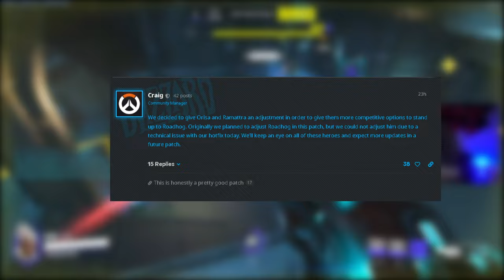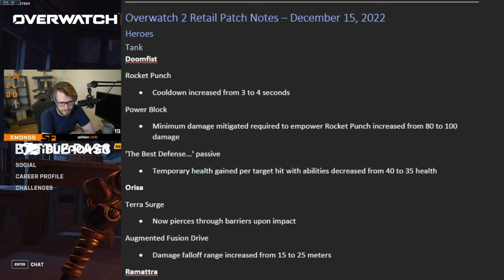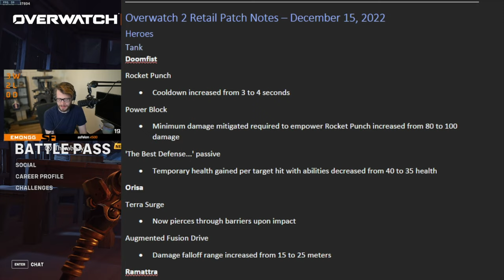Roadhog Is Getting A Massive NERF! | Overwatch 2 Balance Update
In January Roadhog is getting a massive NERF! A balance update for Overwatch 2 is coming soon to address Roadhog

Specs:
i9-12900k
GTX 3070ti
32gb Ram
ROG XG27AQM 270hz 1440p
G-Pro Wireless Superlight
Artisan Hein (Mid) Mousepad
SteelSeries Apex Pro TKL
Timestamps:
00:00 Introduction
00:15 Roadhog Update
01:45 ONE SHOT REMOVED!
02:46 Doomfist NERF
03:49 Orisa BUFF
04:41 Ramattra BUFF
05:25 Sojourn NERF
06:14 Tracer NERF
06:43 Ana BUFF
07:07 Kiriko NERF
07:33 Outra